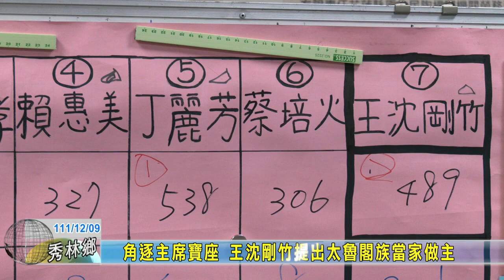20221209 03 角逐主席寶座 王沈剛竹提出太魯閣族當家做主